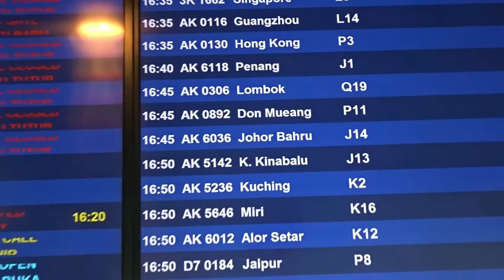Bangkok Trip Day 1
First video!

So i went to Bangkok for a short holiday with my friend.  Had so much fun on this trip mainly because, no. 1, this is my first oversea holiday with my friend and no.2,  we basically had nothing to expect although we planned out everything (kinda) for this trip.

This day 1 is just a travelling day as you can see, we both look very excited.  (I hope so). hahaha!  Hope you enjoy this short vlog and more videos coming soon. :D